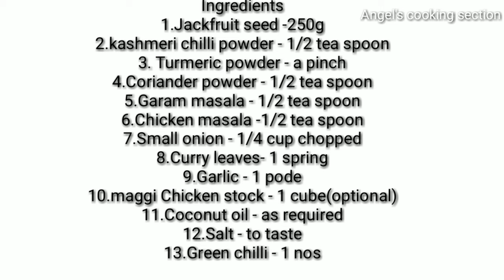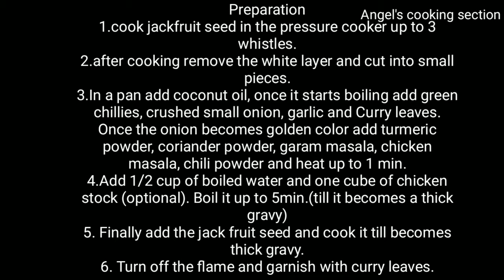Chakkakuru ullathiyathu (ചക്കക്കുരു ഉലത്തിയത്)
Recipe#39
Chakkakuru ulathiyathu ( ചക്കക്കുരു ഉലത്തിയത്)